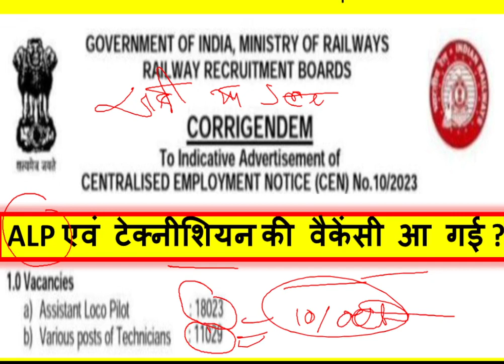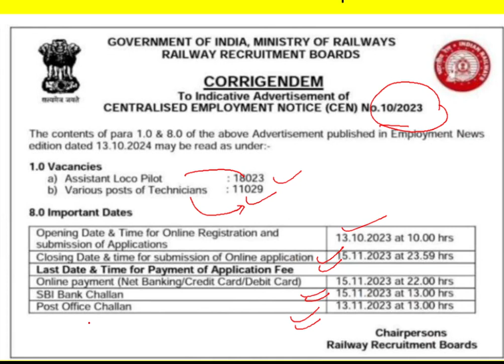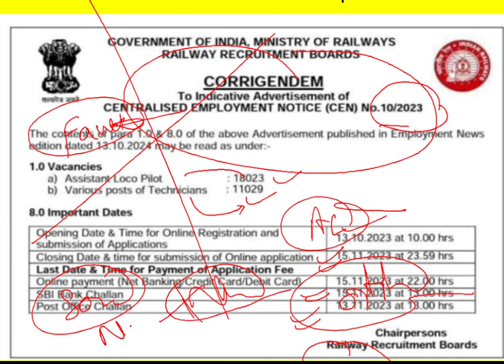RRB ALP & TECHNICIAN Requrment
how to apply for rrb alp 2023,
how to fill rrb alp online application form 2023,
how to apply rrb alp online application 2023 in tamil,
how to apply rrb alp online application 2023 in telugu,
how to apply rrb alp online application 2023 in kannada,
rrb alp new vacancy 2023 in telugu,

rrb alp cbt 1 syllabus 2023,
rrb alp 2023 tamil
rrb alp online application 2023,
rrb alp recruitment 2023,
rrb alp salary 2023,